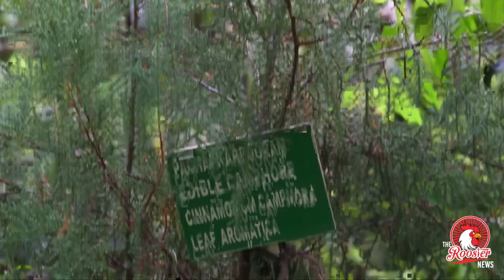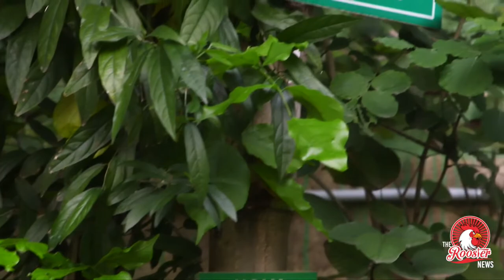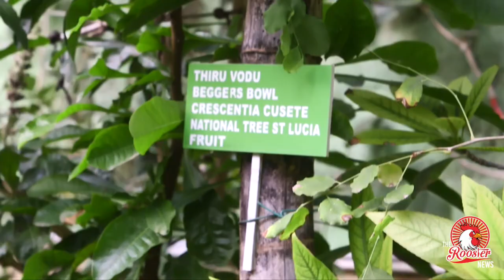தமிழில் பேசி செடிகளை விளக்கி அசத்தும் சர்தார்ஜி | ENCYCLOPEDIA PLANT HOUSE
Jaswant Singh’s garden in Mogappair is a live textbook for plant lovers. Hema Vijay meets the expert
Sprawled across 4, 000 sq.ft, Jaswant Singh’s garden and terrace hosts a number of plant and tree varieties. The list includes 65 medicinal and culinary herbs, 20 vegetable plants, 65 varieties of fruit trees, 13 species of flowering plants including the rarely spotted flower of Tamil Nadu — Gloriosa superba or flame lily as it is commonly known, the rare Kurinji, Brahma Kamalam, berries like strawberry and blackberry, the 27 nakshatra or star trees in bonsai format, water plants, cacti, a butterfly garden, and even commercial trees like the sandalwood.

But perhaps, what makes this garden more impressive is its ecosystem. For instance, to help the plants maximise their yield, Singh rears honeybees that promote cross pollination and fruiting, besides supplying him with pure organic honey.

To keep his garden safe from the flying insects that attack gardens in the evening, he has a solar insect trap. Then there are bird nests of sparrows and cuckoo, besides nesting boxes and bird baths. And of course, he makes his own organic manure, and his house is powered by solar panels.

“My aim is to spread awareness about the importance of such green spaces,” says Singh, who had received the ‘Best House Garden Award’ in 2014 from the Tamil Nadu government. He adds, “We have a lot of open spaces in our city.At least on our terraces and by our compound walls. We can grow many plants even in these small spaces and benefit.” He is happy to share his expertise on gardening free of cost with interested persons.